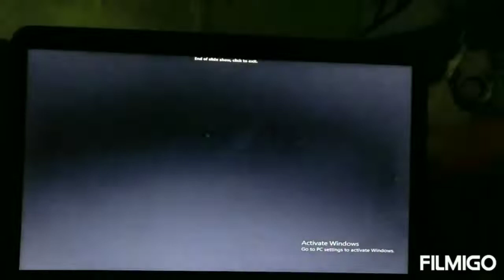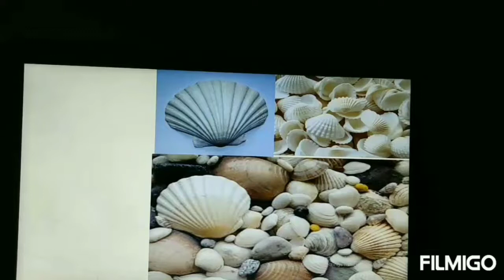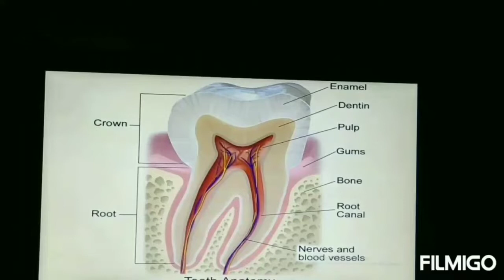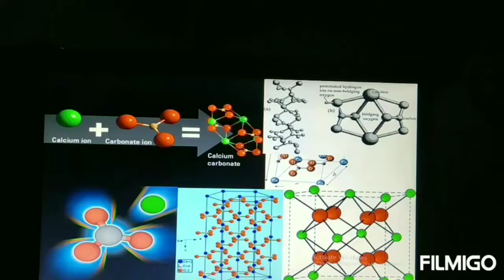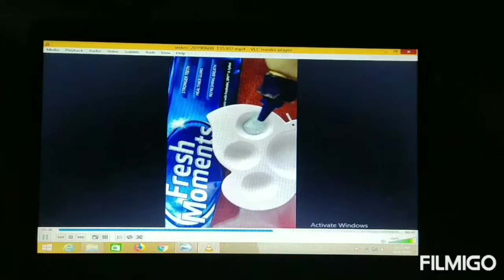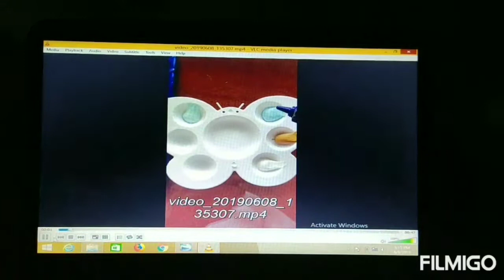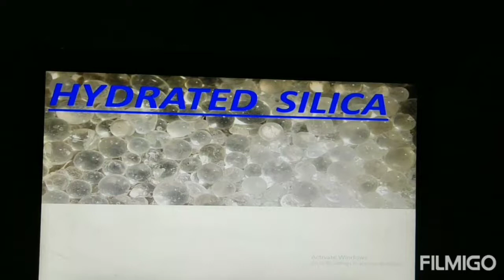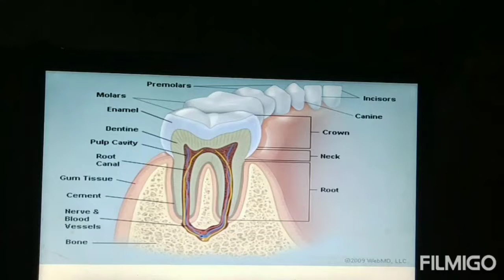ہمارا مقصد بتانا نہیں بچانا ہے. گھریلو اشیاء پہلا حصہ.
ٹوتھ پیسٹ ڈیمو کی لنک.
ہمارا مقصد لوگوں کو بتانا نہیں بچانا ہے.
روزگار مہیاء کرنا ہے. مکمل اور مزید جانکاری کے لئے.
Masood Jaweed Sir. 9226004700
آپ انڈیا میں کہیں بھی رہتے ہوں. کال کر سکتے ہو.